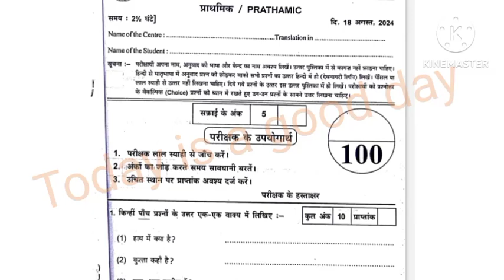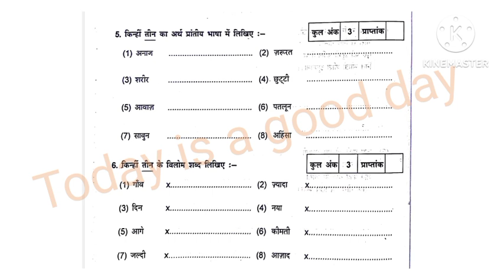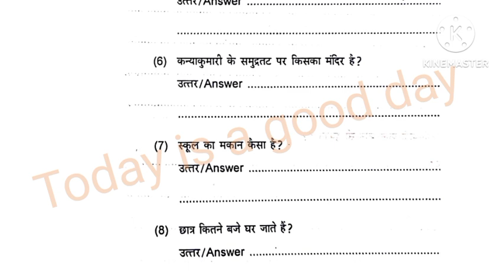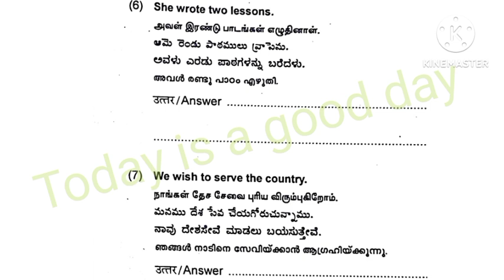Prathmic /Chennai City question paper/ August 2024/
PRATHMIC QUESTION PAPER